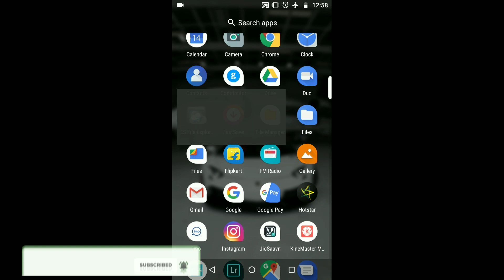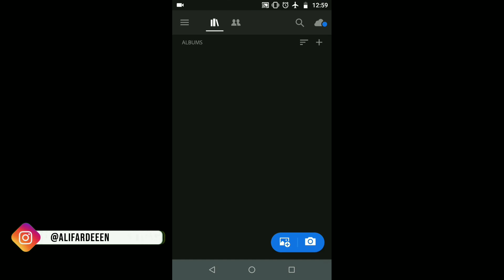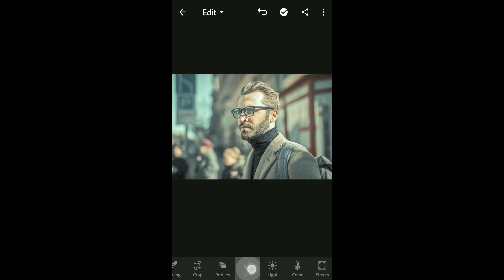How to Edit Dramatic Blue Tone Lightroom Mobile Tutorial || Free Preset For Lightroom CC Mobile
lightroom

Hello, Everyone & welcome back to the channel & also in a new video.

Hope you Guys are doing good. In this tutorial/video.I have given a preset from which you can edit your photos In a single click .I hope you guys gonna like it. Watch video for more details & all downloading links are given below.

I hope you guys have learned something from this video & If you did make sure to leave a like it motivates to bring more amazing tutorial for you all.

Lightroom best retouching tutorial
Lightroom cinematic Preset Mobile
Soft white tone Preset lightroom mobile
Lightroom Moody Preset
Lightroom orange & aqua Preset
Lightroom premium mod APK
How make Preset in lightroom
Lightroom dramatic blue tone
Moody blue tone lightroom mobile
Bronze Preset lightroom
Moody pine look lightroom Mobile Preset
Lightroom Mobile profiles
Lightroom wedding Preset
Lightroom photo editing hindi
Hindi mai photo edit karna sikhe
Lightroom traveling Preset
Light pink tone Preset
How to download Lightroom Preset for free
Top 10 lightroom mobile Preset download
1000 lightroom mobile Preset free